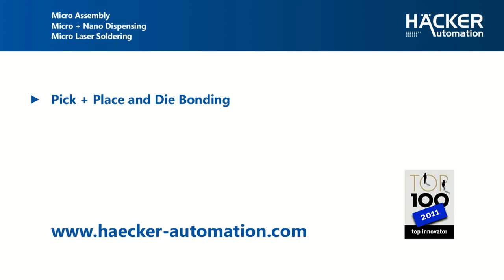Pick + Place and Die Bonding